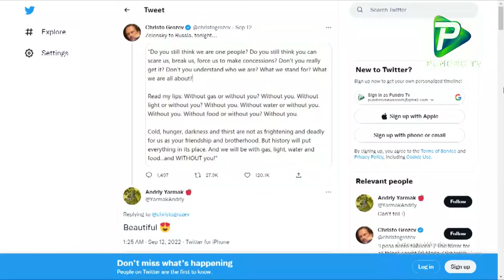খেরসন অঞ্চলের ৮৮ এলাকা পুনরুদ্ধার করেছি- ইউক্রেন ! Pundro Tv News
Report Name:  খেরসন অঞ্চলের ৮৮ এলাকা পুনরুদ্ধার করেছি- ইউক্রেন ! Pundro Tv News